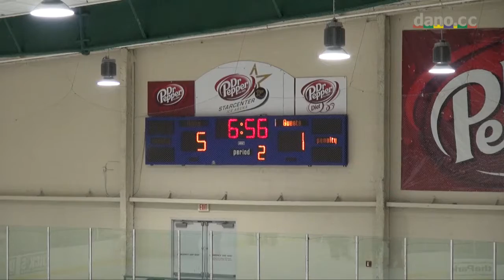Marcus Ice Hockey - Game 8 - 11-15-2012